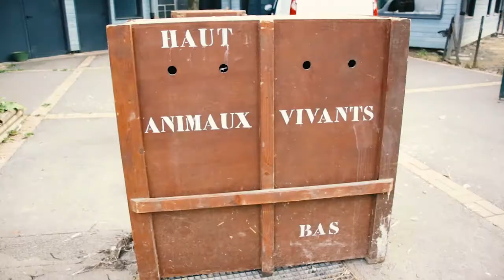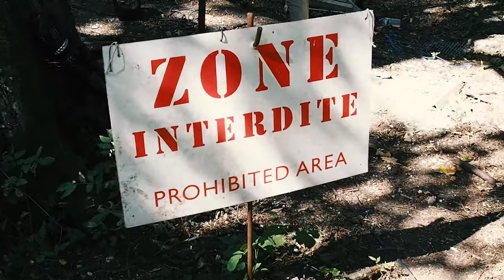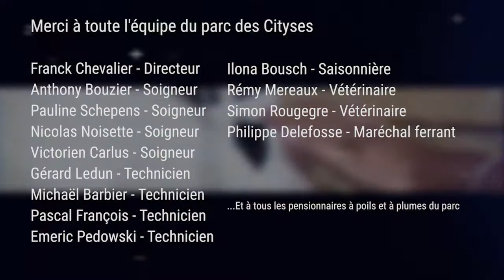Un été aux cytises : EPISODE 10